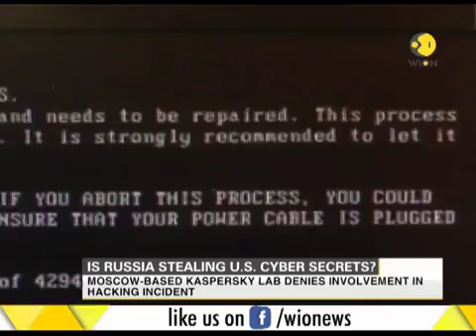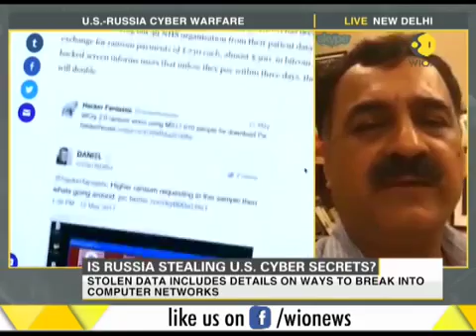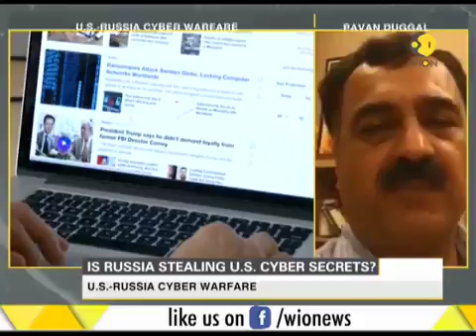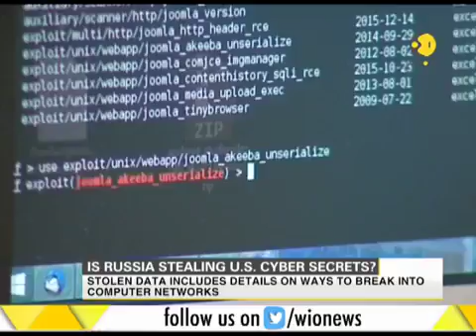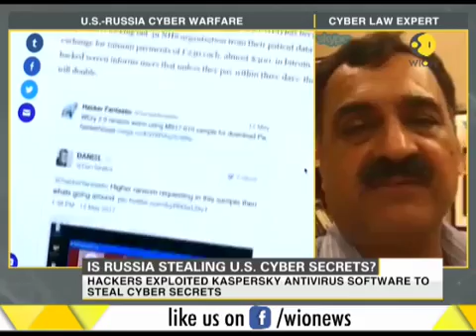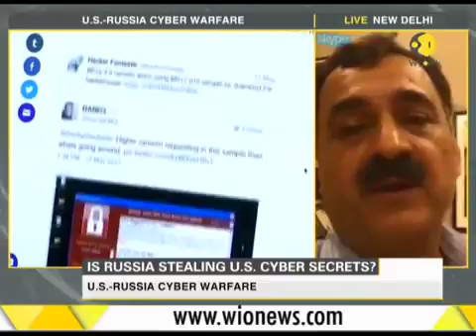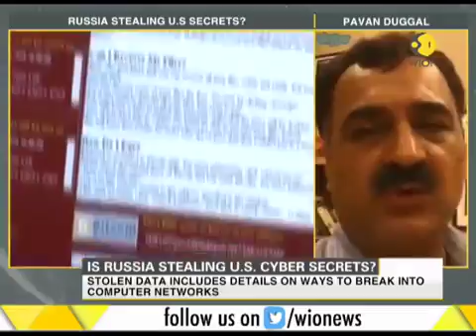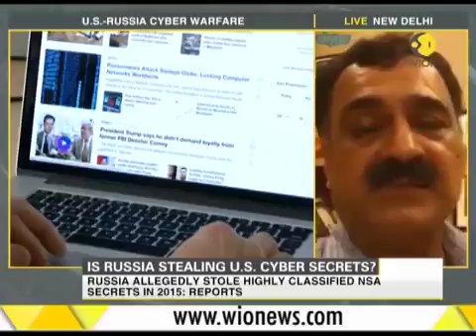Is Russia stealing US cyber secrets ?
Once again, Russia has been accused of meddling in the affairs of United States. The issue of alleged Russian involvement in US Presidential Election has not